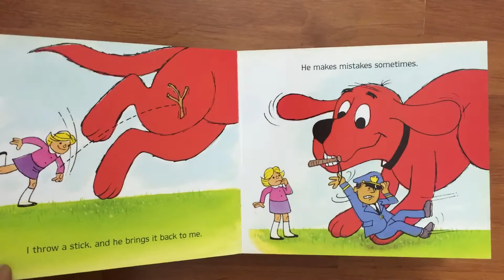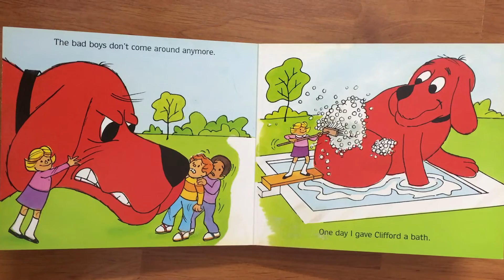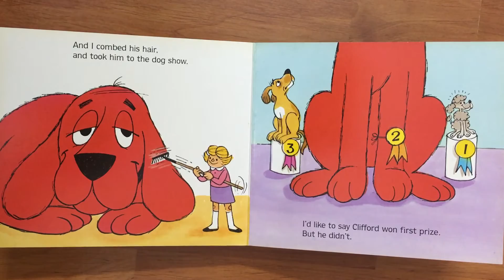Clifford - The Big Red Dog - English story reading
Read by Cốm